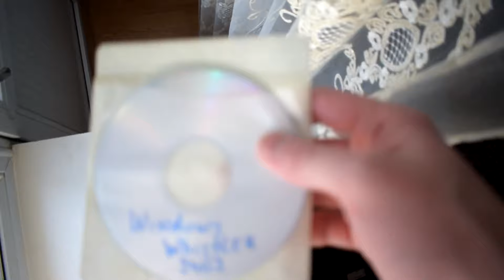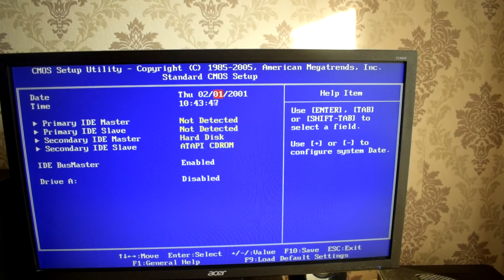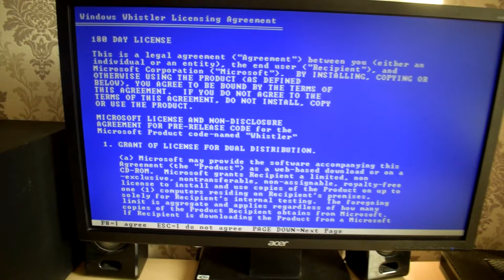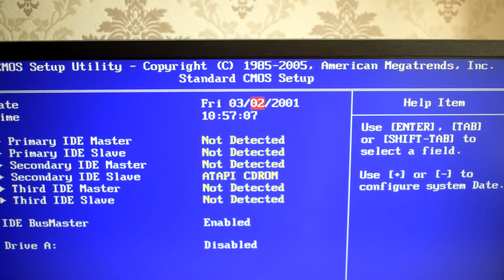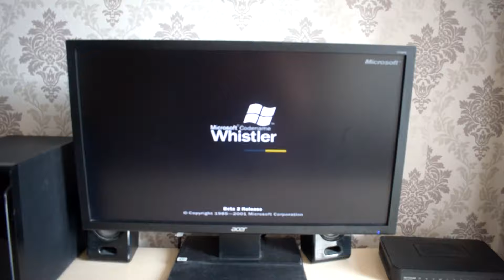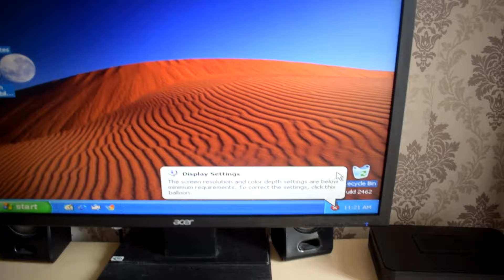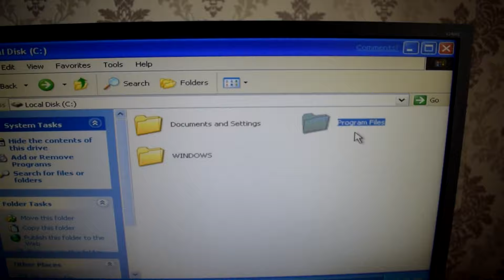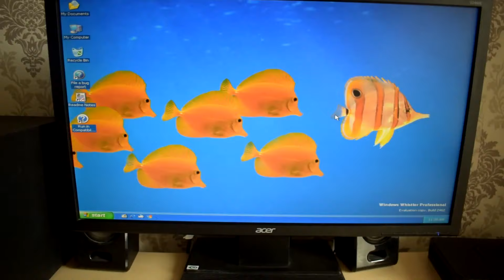Установка Windows Whistler на современный компьютер Часть 3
Бета версия Windows XP, созданная на основе Windows 2000. Кодовое имя WhistlerРазработка Windows XP началась в начале 2000 года на основе предшественника - Windows 2000. На протяжении разработки ОС изменялся внутренний номер версии. Разные сборки имели следующие версии ядра:
5.00 - Самые первые сборки Whistler, единственная утекшая сборка с данной версией ядра - 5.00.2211
5.01 - Заменен в самом начале разработки. Первая известная сборка с данной версией ядра - 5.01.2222 (продемонстрирована в апреле 2000 года на WinHEC'2000), первая утекшая сборка - 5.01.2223
5.10 - Заменен после официальной Beta 2 версии (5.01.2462), первая сборка с новым ядром - 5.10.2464. Данная версия ядра имеется в финальной версии 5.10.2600.Также при разработке использовались различные кодовые имена:
Whistler - кодовое (основное) название при разработке
Whistler 2001 - рабочее имя, использовавшееся при начальной разработке в начале 2000 года. Можно это увидеть в утекших сборках 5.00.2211 и 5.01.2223
Windows 2001 - рабочее имя, использовавшееся при разработке в 2000 и 2001 году. В сборках не упоминается